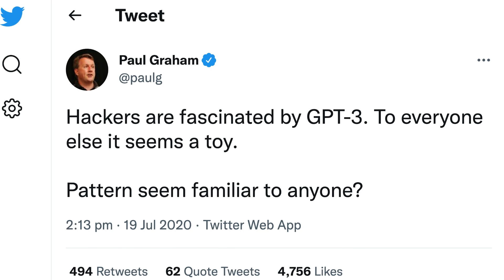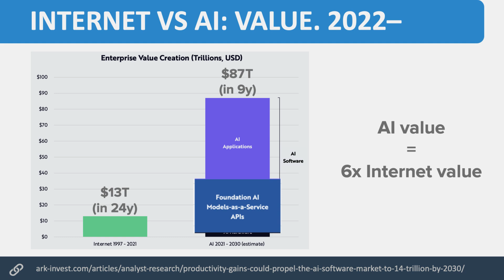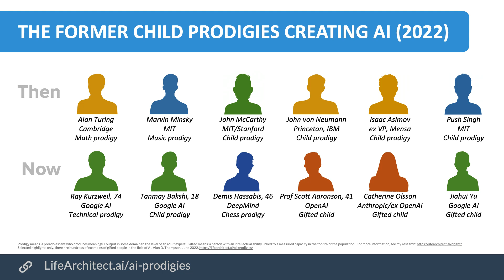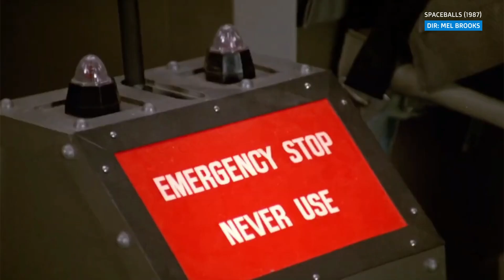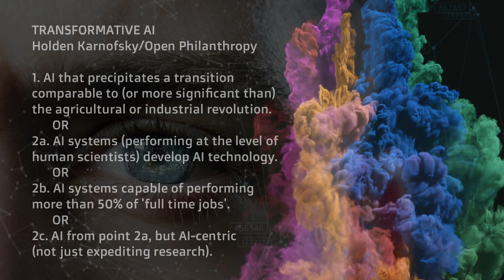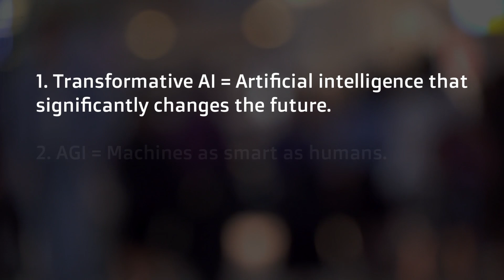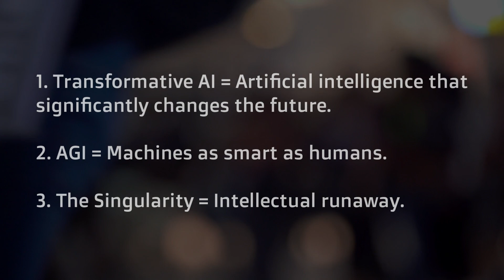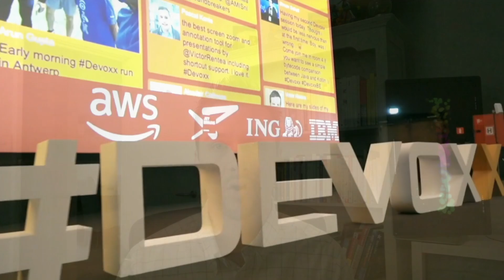Transformative AI vs AGI vs Singularity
Under licence.